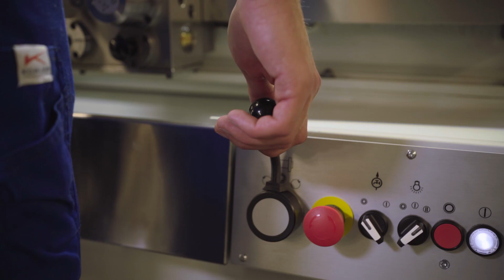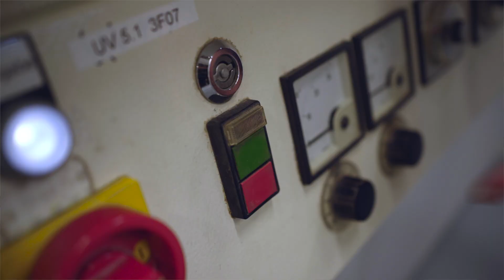Ausbildungsfragen - Ausbildung gesucht? Ausbildung gefunden!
Ausbildung gesucht? Diese Azubis erzählen dir wie sie ihre Ausbildung gefunden haben!